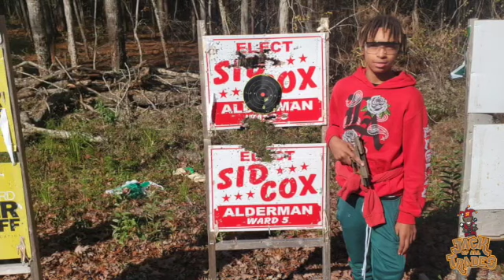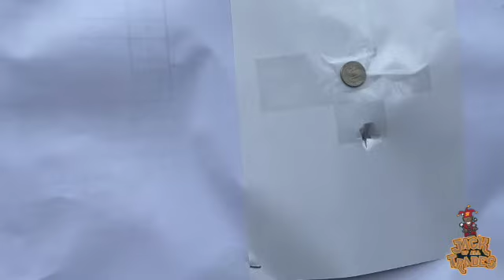BRING THE TOYS OUT !!!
Event in support of Widows of the community